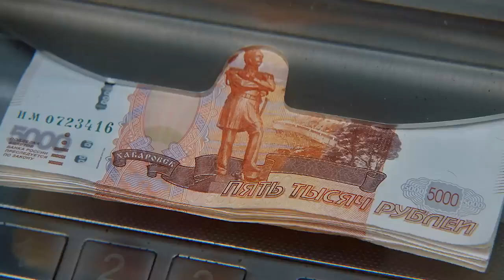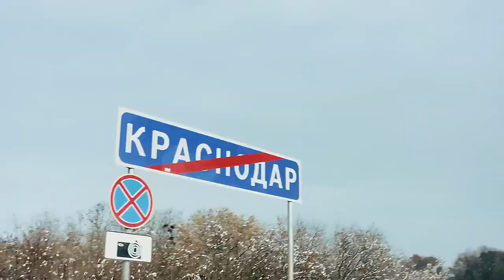Честный развод — Трейлер 2021